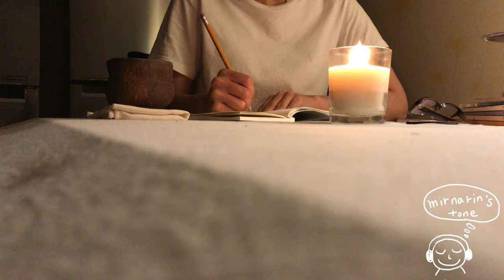시골 일상/ 재활용 용기로 소이왁스 캔들 만들기 /Making Soy Wax Candles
초는 밤에 켜면 분위기가 그윽하여 좋고,
특히 차를 마시거나 책을 볼때도 집중할수 있어 더욱 좋다.